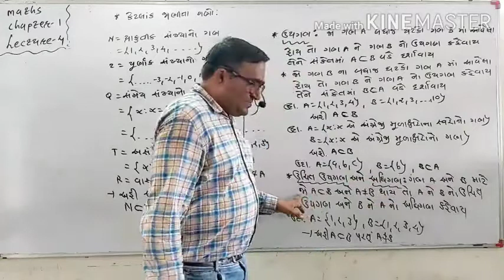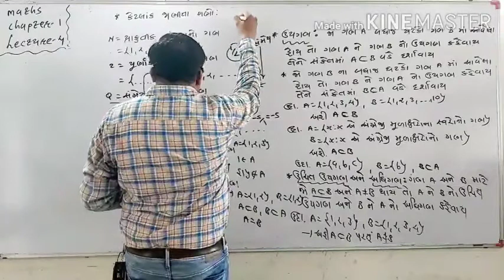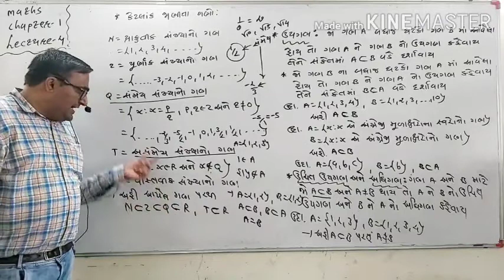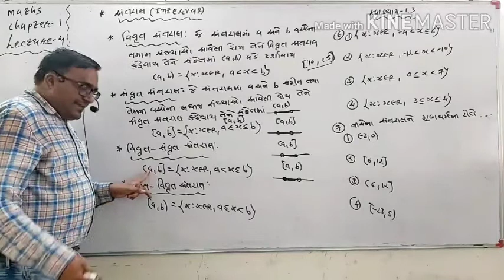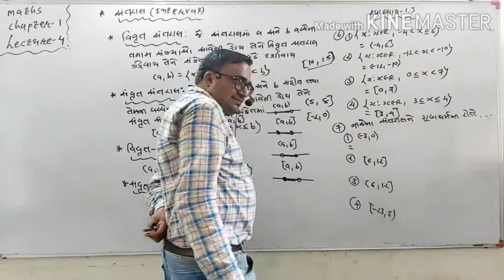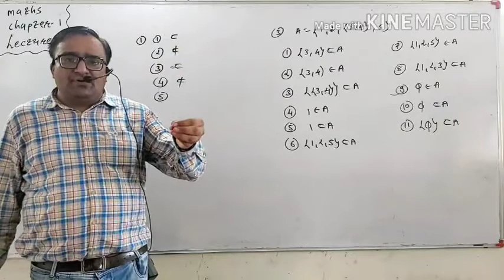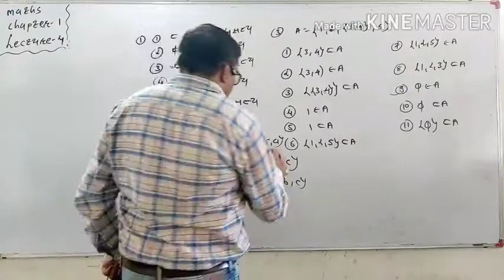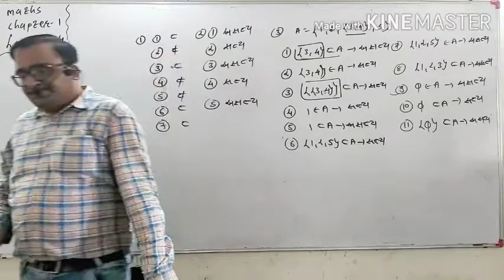STD-11|MATHS|CHAPTER-1| ગણ(SET)| LECTURE-4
A.B.KHODIFAD